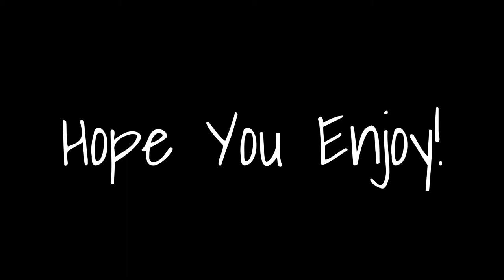Playing Crawl Space was A Mistake (Gone Terriable)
This video almost made me cry, I promise im completely fine. I did have a few panic attacks during this video lmao. I dont expect to play this ever again. The video was not fun to record but i did enjoy editing this, But this is for you guys. I hope you enjoyed!!!